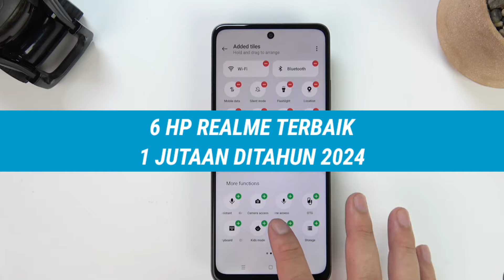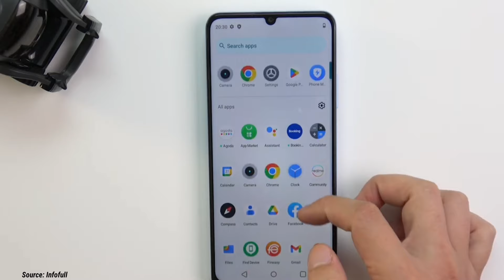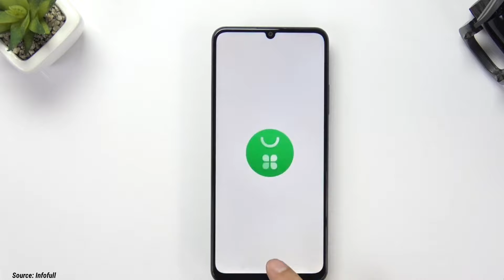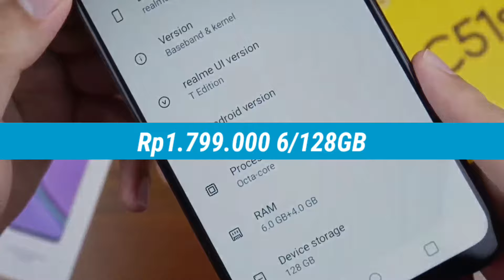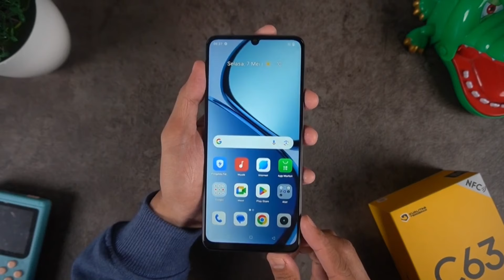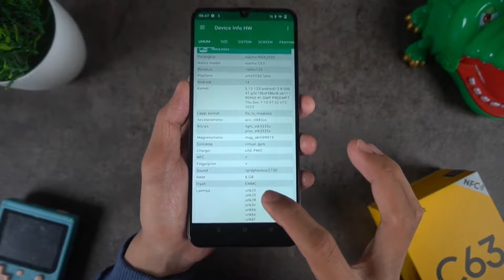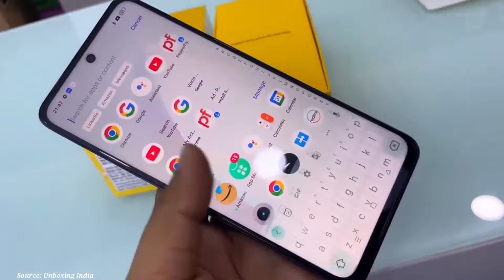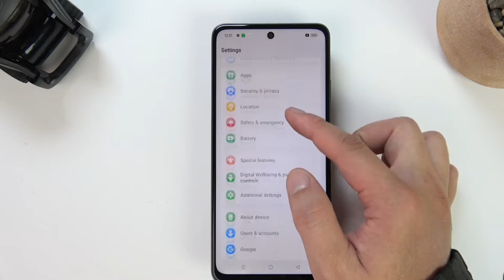6 HP REALME TERBAIK 1 JUTAAN DITAHUN 2024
6 HP REALME TERBAIK 1 JUTAAN DITAHUN 2024